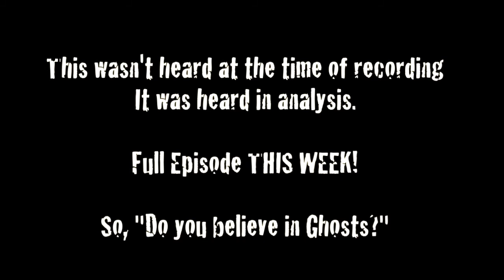Ghost Towns Australia - Disembodied voice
Teaser for the upcoming episode of GTA - Picton
While filming in the Redbank Range Railway Tunnel in Picton, near Sydney NSW, I captured this EVP.
Full episode coming here soon!